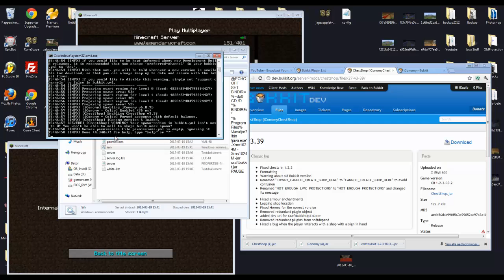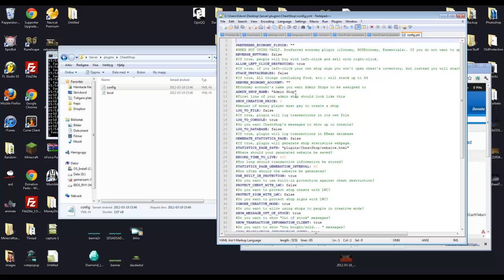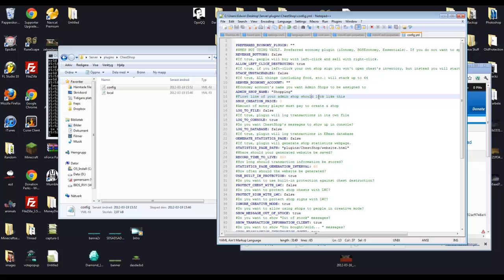Bukkit - How to install ChestShop for Bukkit [1.2.3] [iConomy]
Hi there, this is my second Bukkit tutorial, hope you liked it and it helped you.
If you like it please consider pressing the Thumbs up button and the favorite button :)

I'm from Sweden so ignore my lack of English.

Bye!